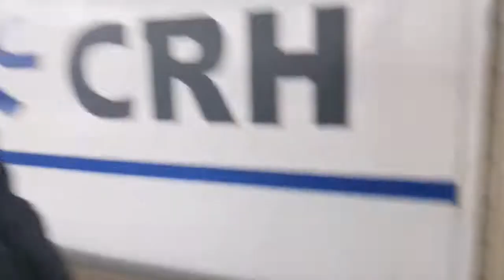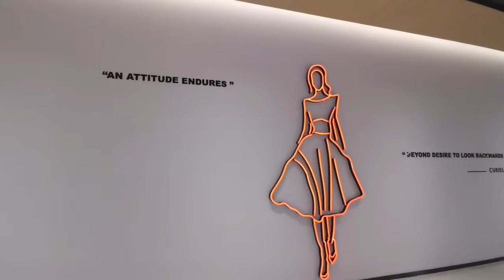Travel to China via CRH 1 week before Pandemic